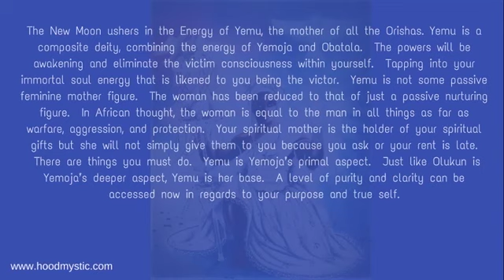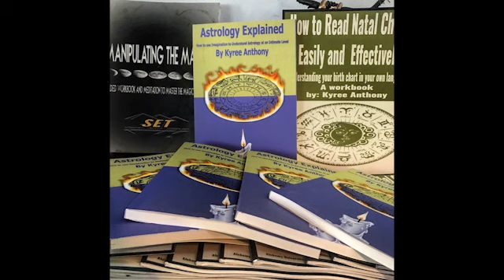Yemu | Yemoo | Yembo | Daily Energy Throwback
To Join the Slack Team | connect and build with like minds:✌🏿

Books I Read about Currency Trading: 📗📘📙
Currency Trading For Dummies
The Art of Currency Trading: A Professional's Guide to the Foreign Exchange Market
Rich Dad's CASHFLOW Quadrant: Rich Dad's Guide to Financial Freedom

Books: 📙📘📗
Astrology Explained Book
Manipulating the Matrix
How to Read Natal Charts Easily and Effectively